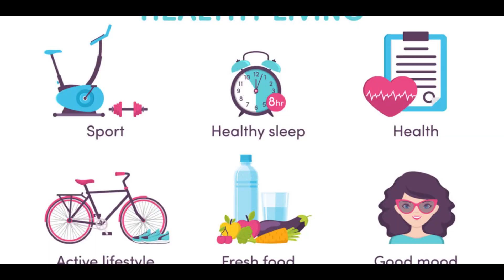Our Princess || আমাদের নতুন সদস্য || Daily life vlog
My channel created to share personal experiences with my audiences. As a mom, I always try to best care to my child for feeding to sleeping in bed. I always care for physical health and also his healthy growth in his mind. I try to make foods that are a nutrient and balanced diet and never use any chemicals. In my experience, with my good lifestyle, I want to share with you all things which will be helpful. I thought, my little efforts will make your life good. This channel may not be work for you when your baby’s recommendations are different, and should not be considered as an excuse to not visit your doctor or consult a medical practitioner.